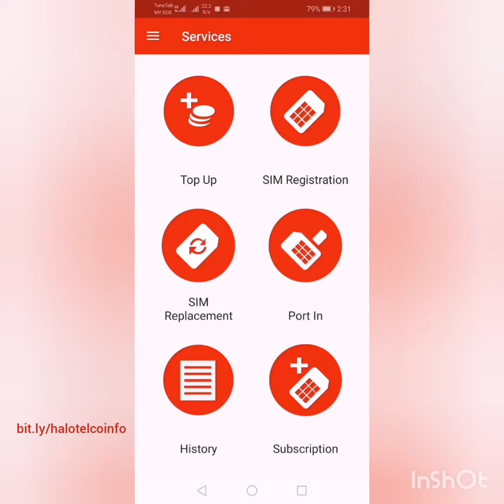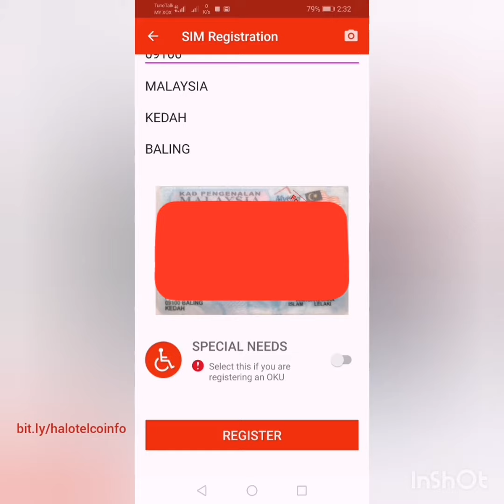PENDAFTARAN NO BARU TUNETALK HALOTELCO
Daftar user atau ejen di